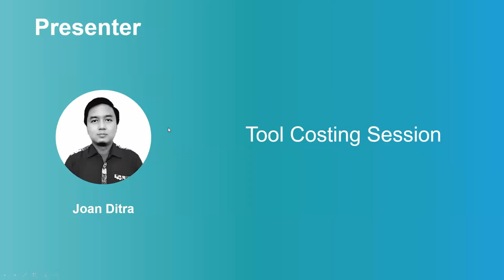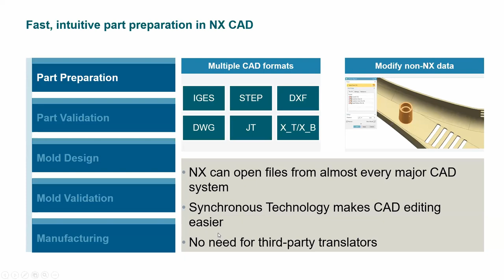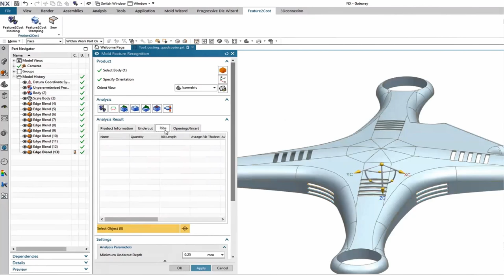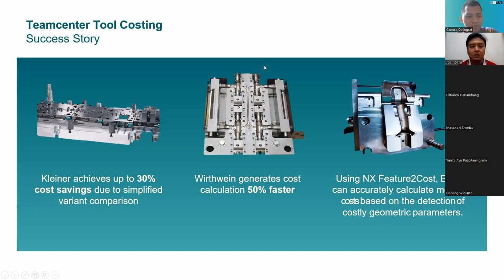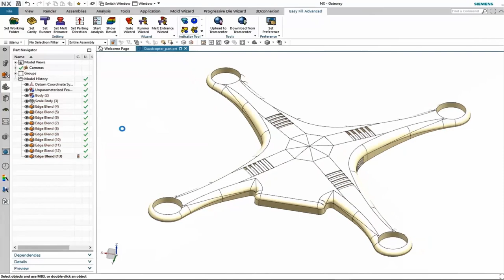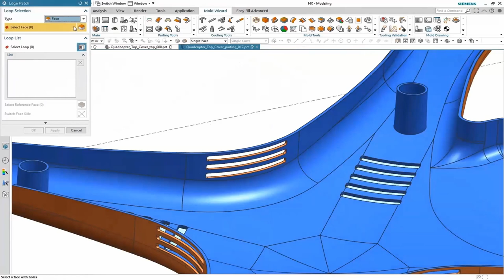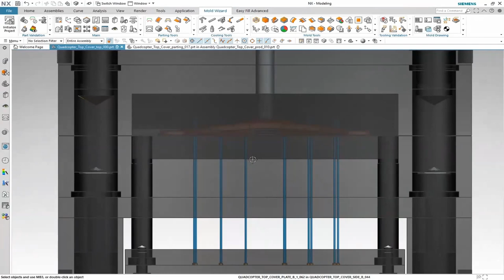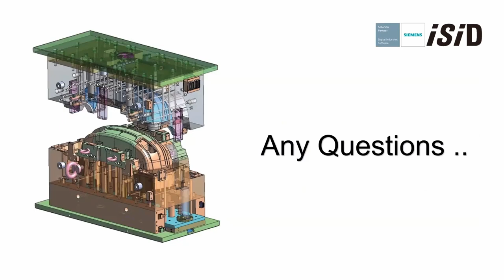Increase Productivity with an Integrated Tooling Solution - Recorded Webinar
Rekaman webinar ini menjelaskan tentang kapabilitas NX Mold Design Tool Set dan Teamcenter Product Cost Management. Jika ada pertanyaan lebih lanjut silahkan hubungi: